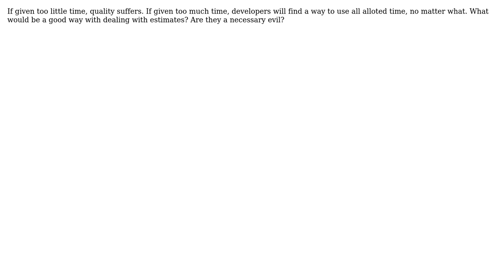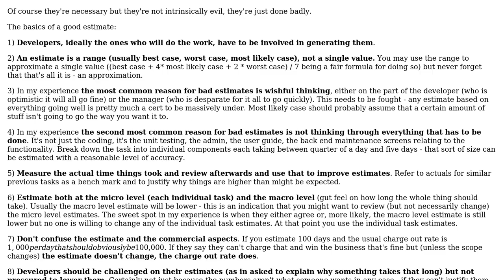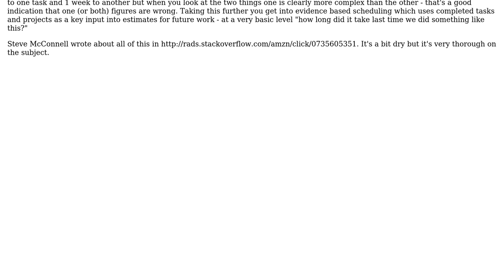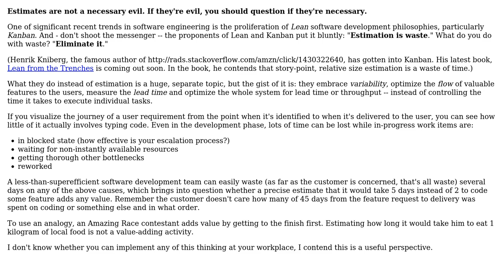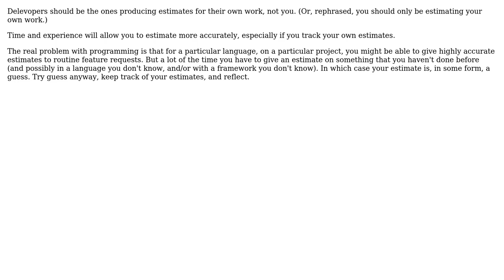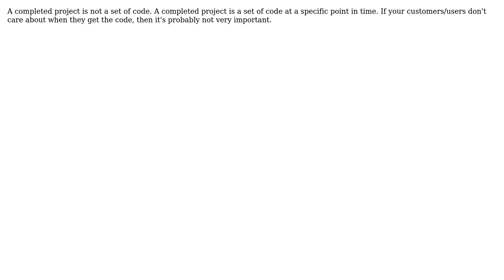How do you deal with time estimates? (10 Solutions!!)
How do you deal with time estimates?

With thanks & praise to God, and with thanks to the many people who have made this project possible! | Content (except music & images) licensed under CC BY-SA | Music | Images & others | With thanks to user William Pietri user P.Brian.Mackey user noone user Manoj R user Jon Hopkins user JohnFx user jlevis user Frank Shearar user Bruce Ediger user azheglov user Andy Lester user Amir Rezaei and the Stack Exchange Network Trademarks are property of their respective owners. You are responsible for your own actions.